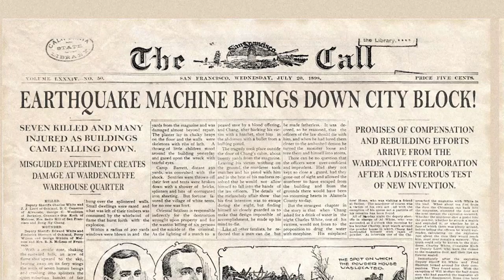Close to the Sun | Building the Helios | PS4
Close to the Sun launches on PlayStation 4 on October 29